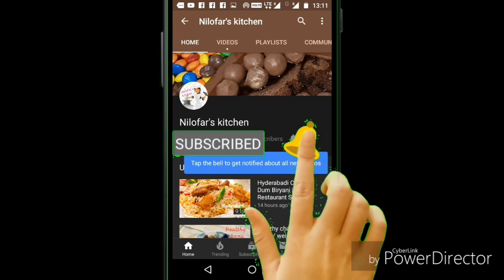Mundi ka Saalan,Goat's Head Curry, Bakre ki Mundi curry,Goat head recipe,bakre ki mundi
Traditional home made Cooking recipes channel.Indian Breakfast.

Ingredients
Goat Head: 1kg
1/2 cupoil
3 medium size onion
 4 Green Mirchi
 Ginger Garlic Paste 2 tbsp(and 1 tbsp for marinating..total 2 tbsp)
 1/2 tbsp turmeric powder
 2 tsp red chilli powder
1 tbsp coriander powder
1 tsp shah jeera
Chopped mint leaves 2 -3 tbsp
Chopped Coriander leaves 2tsp